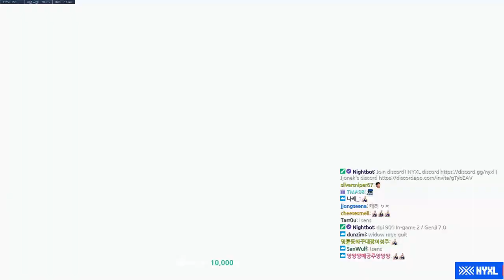[쪼낙-알람] "오? 미로 님이다! 개트롤(?)하자!"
FAQ:
dpi 900
Sens: 2
Genji: 7.0
Zoom sens: 40
Resolution: 1920*1080

PC specs:
Mouse - Logitech 403
Mousepad - G-SR
RAM - 32GB